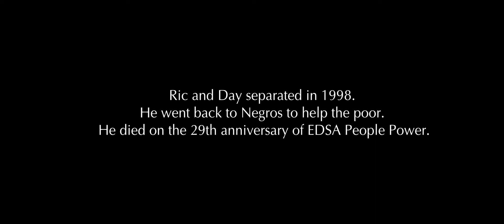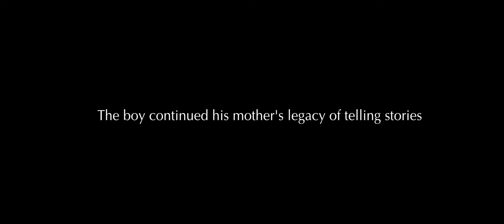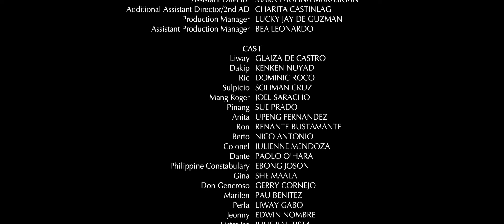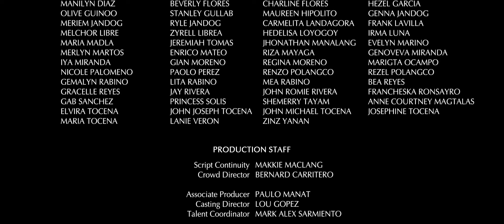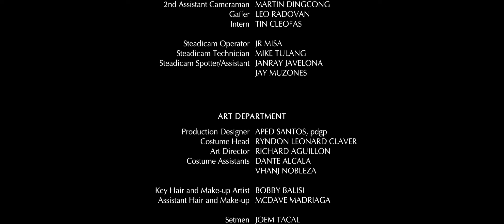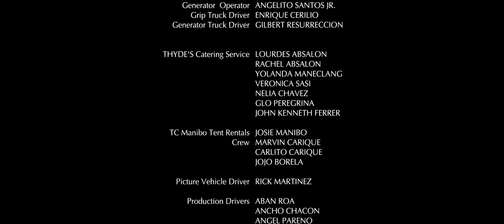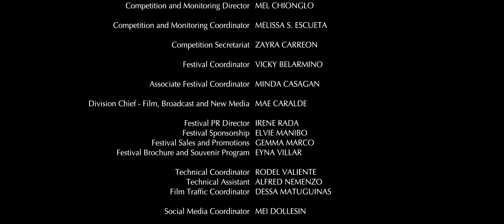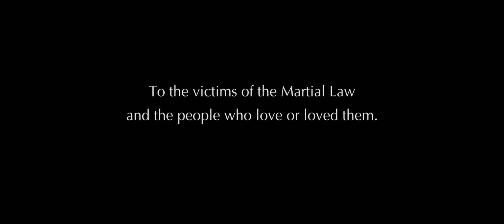LIWAY 2018 by KIP OEBANDA | EDUKSINE